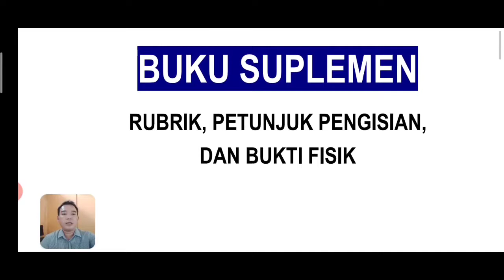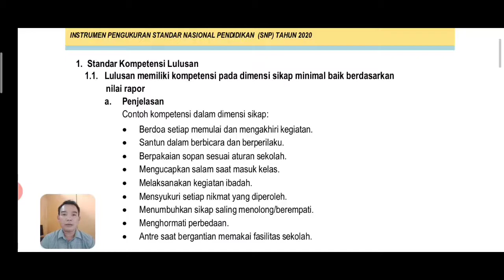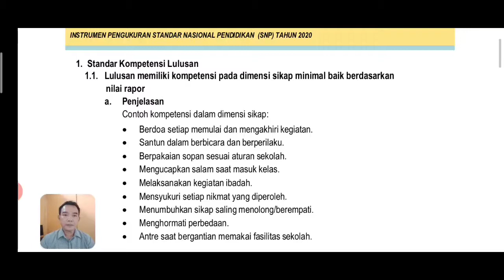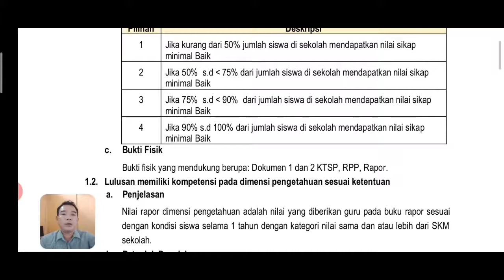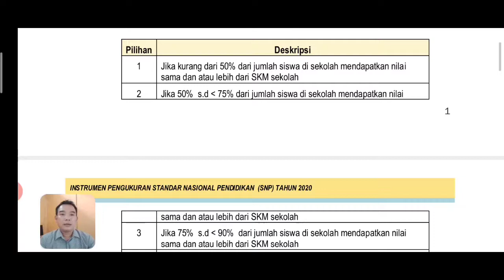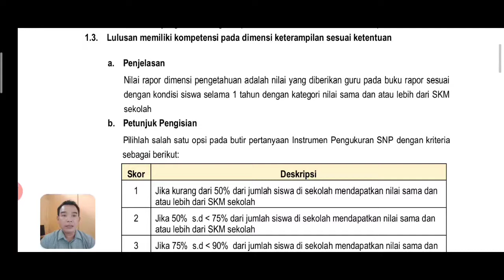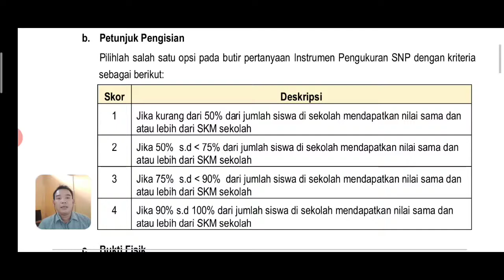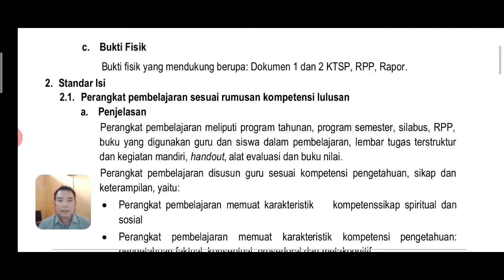BUKU SUPLEMEN - IP SNP LPMP JAWA BARAT 2020 - SKL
Selamat Datang di Channel Official Youtube SMAN 1 Pabuaran Subang.
Segala bentuk kegiatan dan dokumentasi video akan diunggah di channel ini